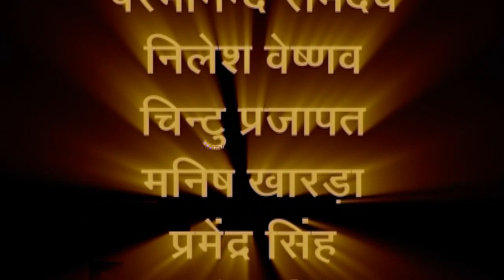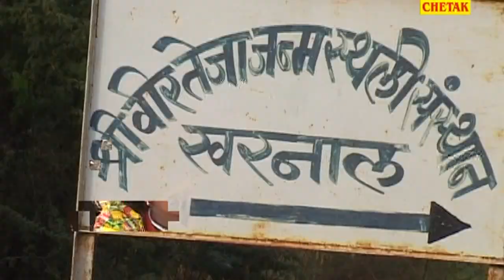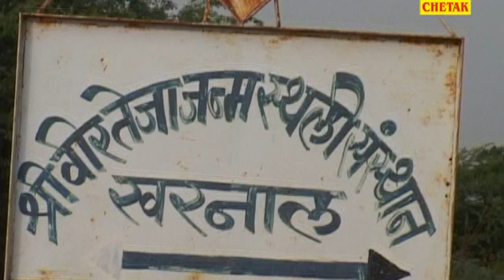मारवाड़ी dj सांग 2017 !! Dj हिट्स सांग वीर तेजाजी !! Rajsthani Veer Tejaji Dhamaka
Singer - A
Album -